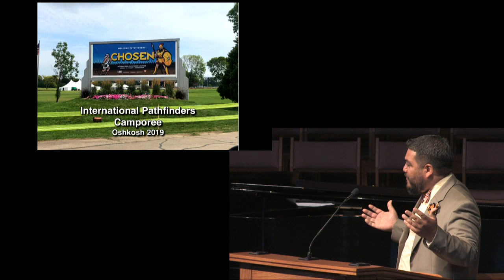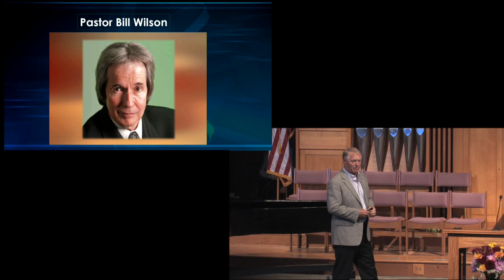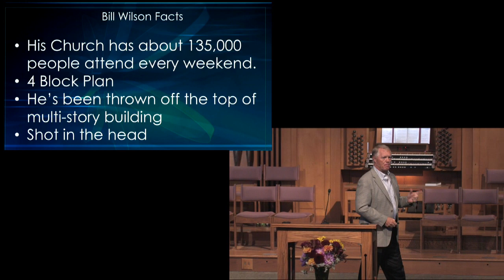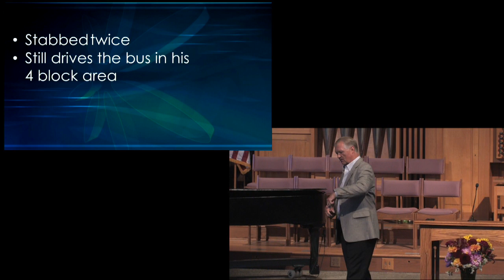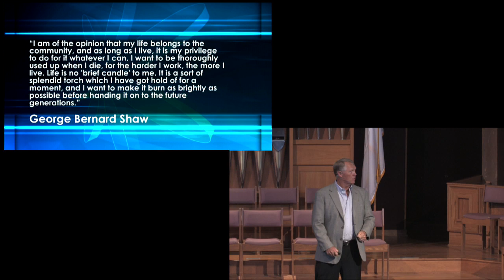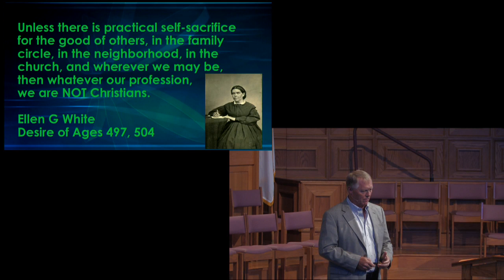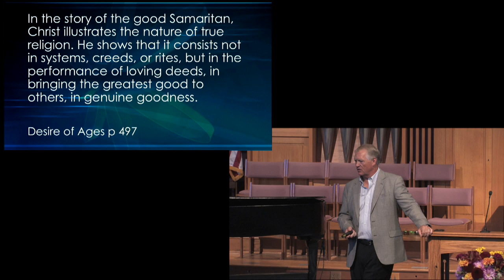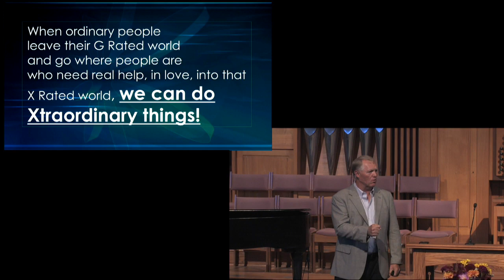"G Rated World" Fred Cornforth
Ministry of Music by Kayleigh and Johanna Chevier